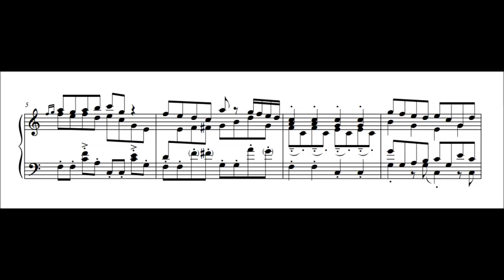Pokémon Diamond & Pearl - Route 201 (Day) (Piano Sheet Music)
Pokémon Diamond Version & Pokémon Pearl Version
"Route 201 (Day)"

Nothing like a good old first-route theme! I think measures 11-14 with the triplets are especially awesome. I absolutely love gen 4 music, so expect more in the future :3

Piano covers temporarily on hold because of a busy semester, but don't worry! I'm working on a few big things that will be polished up... eventually.

Special thanks to FireArrow from NSM for helping me out with this one. Find sheet music for this track and many more!